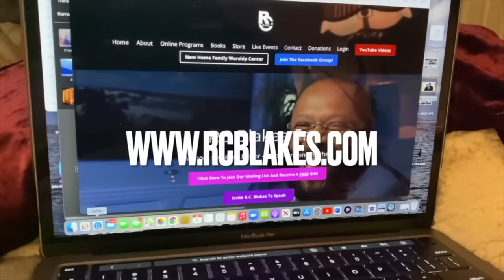WHAT REALLY MAKES A WOMAN ATTRACTIVE TO A GREAT MAN by RC Blakes